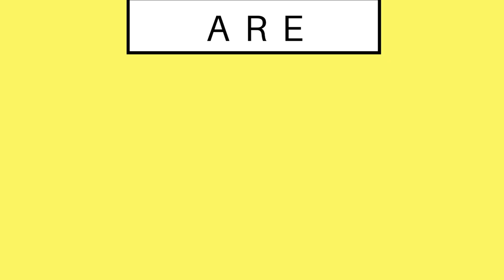断捨離 年末掃除 片付け 赤ちゃん しぃしぃと小学生いおりくんの服を整理しよう！後編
2018年もそろそろ終わり、平成も最後なので、赤ちゃんしぃしぃと小学生いおりくんの服を断捨離しました！
後編、いおりくん編です( ´ ▽ ` )
みなさんよいクリスマスをお過ごしください〜♪

いおりくんTV次回予告ソング【Music by All Day Players - あの宇宙へ2013】
[Amazon MP3]